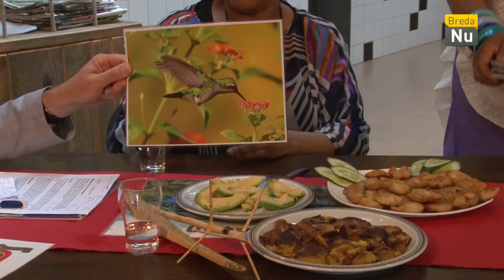De Bredase Wereldkeuken - Aflevering 2: Curacao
Deze week staat Curacao centraal en wordt er weer heerlijk gekookt in de keuken van ONS in Geeren-Zuid.